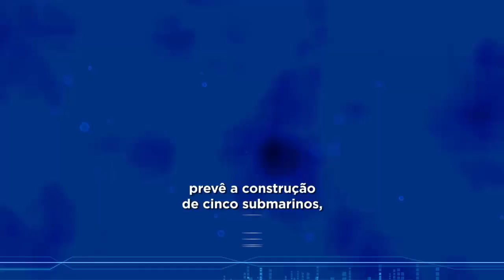Submarine Development Program - Brazilian Navy (English version)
PROSUB - Submarine Development Program (Brazilian Navy)

Brazil is not only earth. The territory also encompasses the territorial sea, in which the nation has sovereignty to develop fundamental economic activity for the country's development. is this sea area that Brazilians develop fisheries activities, foreign trade and exploitation of biological and mineral resources. The sea is the way 95% of our exports and imports and saves 85% of all oil in the country. The immense wealth of water, bed and subsoil in the territory justifies its name: Blue Amazon.

The Blue Amazon covers an area of ​​3.5 million square kilometers. But the country is claiming at the United Nations (UN) expansion of these boundaries to the limits of the Continental Shelf, which should raise the maritime area to about 4.5 million square kilometers - equivalent to half of Brazil's land territory.

To protect this natural heritage and ensure the Brazilian sovereignty at sea, the Navy of Brazil invests in the expansion of naval power and the development of the defense industry. essential part of this investment is the Submarine Development Program (Prosub). Born with a technology transfer agreement between Brazil and France in 2008, the program will enable the production of four conventional submarines, which will be added to the existing five submarine fleet. And will culminate in the production of the first Brazilian submarine with nuclear propulsion.

The Prosub will provide the Brazilian defense industry with cutting-edge nuclear technology - point highlighted in the National Defense Strategy. The implementation of the program strengthens also national industries of strategic importance to the economic development of the country. Prioritizing the procurement of components manufactured in Brazil for submarines, the Prosub is a strong incentive to our industrial park.

Besides the five submarines, the PROSUB establishes the construction of a complex of naval infrastructure, which includes the Shipyard and Naval Base (EBN) and Structures Manufacturing Unit Metal (UFEM) in the municipality fl uminense of Itaguai, held by Odebrecht. The inaugurations of UFEM (read the magazine) and the Main Building Construction Yard (see brochure) represent the end of the first two stages of construction of this complex and the first steps of this great achievement of national defense.